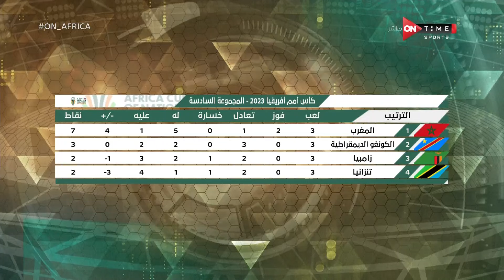ON AFRICA - نتائج مباريات الأمس.. ومواجهات دور الـ 16 بكأس الأمم الإفريقية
انتظرونا اسبوعيا مع ماهر جنينة لمعرفة كل كبيرة وصغيرة داخل القارة السمراء ومتاعبة أبرز واهم اللاعبين الافارقة
من خلال البرنامج هنقدر نساعد المنتخبات والاندية المصرية لمعرفة كل ما يدور داخل القارة الافريقية